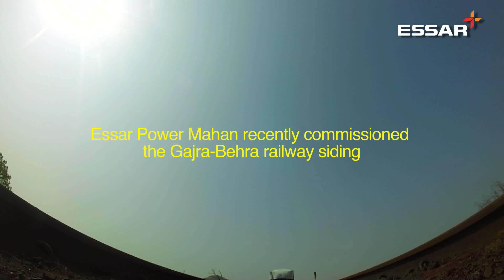Railway Siding Facility at Essar Power, Mahan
The Gajra Behra railway siding commissioned last year by Essar Power, ensures steady supply of coal to its Mahan Power Plant. Designed to handle up to 11,500 tonnes of coal per day, the siding substantially meets coal requirements of the plant; and helps in reducing pollution significantly by replacing road transport.